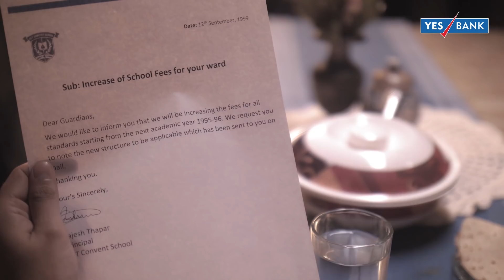YES RESPECT- An initiative for Senior Citizens (English 60 Sec)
YES BANK presents YES RESPECT – A banking proposition for  Senior citizens. Avail unlimited ATM withdrawals*, doorstep banking, discount on lockers and higher interest rates for Fixed Deposits & Savings Account only for Senior Citizens.